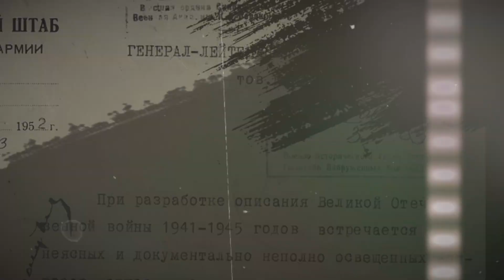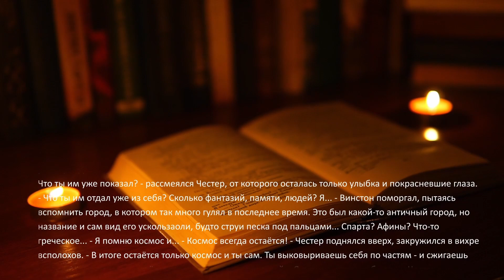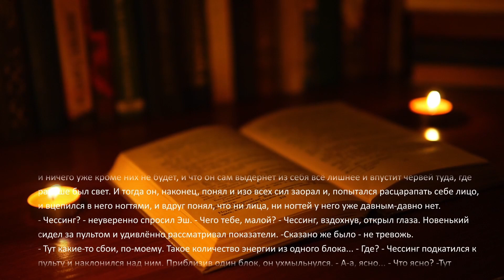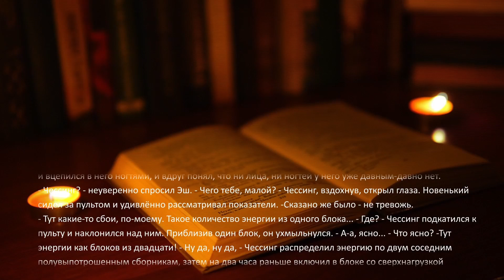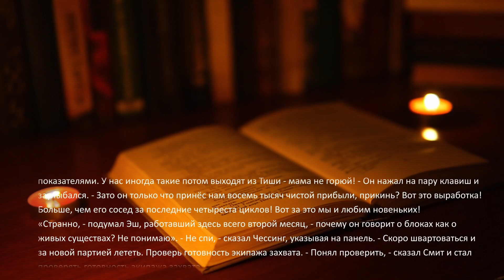Страшные Истории. НОВЕНЬКИЙ. Аудиокниги. Рассказы. Ужасы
"Новенький"
Автор: Евгений Шиков
В космосе летит корабль без иллюминаторов, который курсирует между планетами, собирая преступников, осуждённых на смертную казнь. В одну из камер этого летающего тюремного блока заходит новенький, осуждённый за ужасное преступление.

Тут вы найдете страшные истории на ночь, страшилки на ночь и жуткие истории от которых стынет кровь в жилах, так же страшилки и истории про мистику и другое.